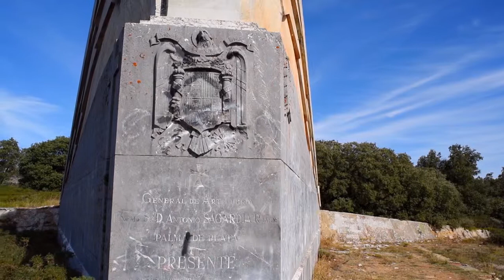Alfoz de Bricia. Los cañones del Ebro y Rudrón. Cap 6. Localización.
Capitulo 6. Alfoz de Bricia. Localización.

Destacar el Puerto de Carrales y su bosque. Este paraje es ideal para dar un paseo a pie o en bicicleta.
Como curiosidad de la zona comentar que siempre hay viento, da igual la época del año.
Mi abuelo era de Campino de Bricia; solo puedo decir que para mi es muy especial este pueblo y sus vecinos (algunos son familia).
Muchas historias me contaba de aquellos años, en los que se pasaba hambre e iban en burra a las fiestas de los pueblos vecinos.

CAPITULOS -INDICE
Cap.1 Créditos. Intro
Cap.2 Intro. Espacio Natural de las Hoces del Alto Ebro y Rudrón.
Cap.3 Los caprichos del Agua fuentes, cascadas, ríos.
Cap.4 Parque vegetación, flora.
Cap.5 Geoparque Las Loras, , relieve, cañones.
Cap.6 Alfoz de Bricia. Localización.
Cap.7 Alfoz de Bricia Cultura eremitorios
Cap.8 Alfoz de Bricia. Actividad Cueva del Aguanal.
Cap.9 Valle de Valdebezana. Localización.
Cap.10 Valle de Valdebezana Cultura Románico.
Cap.11 Valle de Valdebezana. Actividad Desfiladero de las Palancas.
Cap.12 Valle de Valdebezana. Actividad la Hoya de Piscarciano.
Cap.13 Valle de Zamanzas. Localización.
Cap.14 Valle de Zamanzas. Cultura.
Cap.15 Valle de Zamanzas Actividad Caballos de Aylanes.
Cap.16 Valle de Manzanedo. Localización.
Cap.17 Valle de Manzanedo. Cultura excavada en piedra.
Cap.18 Valle de Manzanedo. Cultura. Romanico.
Cap.19 Valle de Manzanedo. Cultura. Monasterio Rioseco.
Cap.20 Valles de Manzanedo y Los Altos. Actividad desfiladero de los Tornos.
Cap.21 Sargentes de la Lora. Localización I.
Cap.22 Sargentes de la Lora. Localización II.
Cap.23 Sargentes de la Lora. Cultura.
Cap.24 Sargentes de la Lora. Cultura Dolmen de la Cabaña.
Cap.25 Sargentes de la Lora. Actividad desfiladero del río Rudrón.
Cap.26 Los Altos. Localización.
Cap.27 Los Altos- Cultura dolmen la Cotorrita y Morueco.
Cap.28 Los Altos- Cultura románico.
Cap.29 Basconcillos del Tozo. Localización.
Cap.30 Basconcillos del Tozo. Cultura.
Cap.31 Basconcillos del Tozo. Actividad espeloebuceo.
Cap.32 Basconcillos del Tozo. Actividad escalada.
Cap.33 Tubilla del Agua. Localizador.
Cap.34 Tubilla del Agua. Cultura.
Cap.35 Tubilla del Agua. Cultura dolmen de Valdemuriel,
Cap.36 Tubilla del Agua. Actividad. Espeleobuceo Pozo Azul.
Cap.37 Tubilla del Agua. Actividad. Ruta del agua Tubilla. rio Rudrón.
Cap.38 Valle de Sedano. Localizador I .
Cap.39 Valle de Sedano. Localizador II.
Cap.40 V. Sedano. Cultura  Neolítico y Dolmen de las Arnillas.
Cap.41 V. Sedano. Cultura. Románico.
Cap.42 V. Sedano- Cultura. Moradillo iglesia de S. Esteban.
Cap.43 Actividades BTT .
Cap.44 Actividades Caza y Pesca.
Cap.45 Valle de Sedano. Actividades espeleología.
Cap.46 Valle de Sedano. Actividad- GR 99 Camino Natural del Ebro.
Cap.47 Valle de Sedano. Actividad ruta Valdelateja. Ermita Sta Centola.
Cap.48 Personas ilustres Félix R. De la Fuente.
Cap.49 Naturaleza I.
Cap.50 Naturaleza II.
Cap.51 Naturaleza III.
Cap.52 Naturaleza IV.
Cap.53 Créditos finales- despedida.